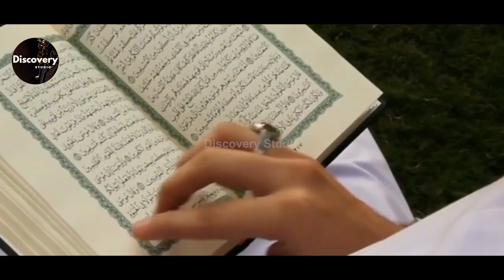Yahudi (Yahoodi) Wazu Kese Karty Hain | Yahoodi Wazu Ka Ajeeb Tariqa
This Video is About Yahudi (Yahoodi) Wazu Kese Karty Hain | Yahoodi Wazu Ka Ajeeb Tariqa